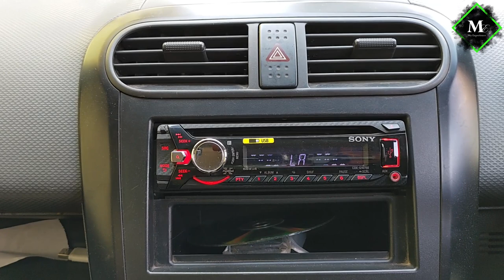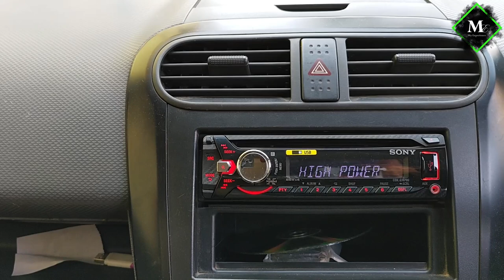ভাইপো শ্রেয়ানকে দেখে ছোটোবেলার কথা মনে পরে গেলো, আমিও আমার গাড়ির অডিও নিয়ে এক্সপেরিমেন্ট শুরু করলাম।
ভাইপো শ্রেয়ানকে দেখে ছোটোবেলার কথা মনে পরে গেলো, আমিও আমার গাড়ির অডিও নিয়ে এক্সপেরিমেন্ট শুরু করলাম। My Experience Channel.